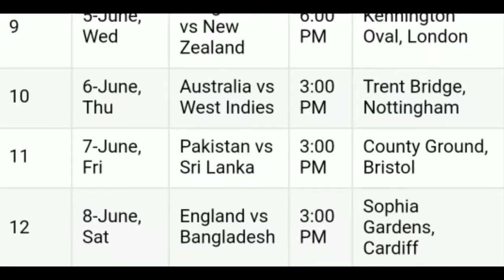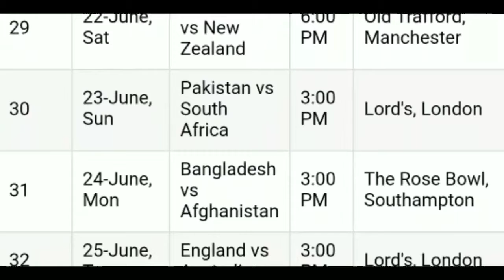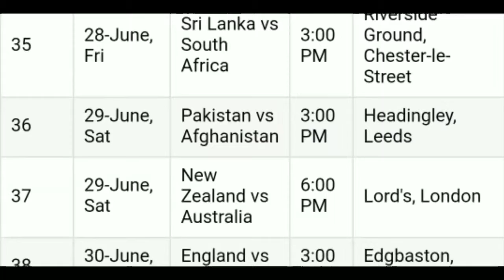ICC WORLD CUP 2019 SCHEDULE (EXCLUSIVE) | TOT#88 | TIPS O TIPS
by

TIPS O TIPS